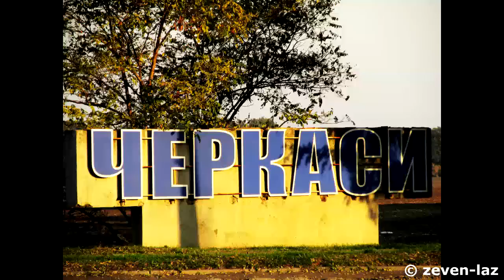Черкасский троллейбус- Осенняя К/ст "ПАО "Азот" 14.10.2014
Черкаський тролейбус- К/ст "ПАТ "Азот" 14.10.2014
ЗіУ-682В, ЗіУ-682Г, ЗіУ-682ГН, ЗіУ-683Б, ЗіУ-6205, ЛАЗ E183D1

Черкасский троллейбус- К/ст "ПАО "Азот" 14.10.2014
ЗиУ-682В, ЗиУ-682Г, ЗиУ-682ГН, ЗиУ-683Б, ЗиУ-6205, ЛАЗ E183D1

Cherkasy trolleybus- Ending station "Nitrogen" 10/14/2014
ZiU-682V, ZiU-682G, ZiU-682GN, ZiU-683B, ZiU-6205, LAZ E183D1